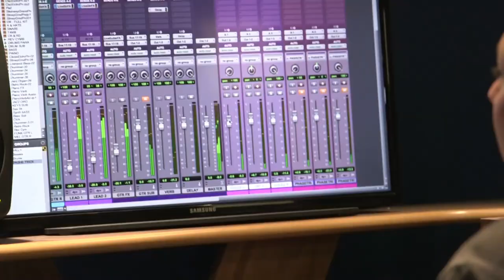Welcome to the The Cheadle Academy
Welcome to The Cheadle Academy.

Thank you for your interest in wishing to joining our creative, caring community. I am disappointed that unfortunately you cannot come and visit The Cheadle Academy and see us in action, however I hope that our range of virtual events and activities will help to reassure you that we are the perfect school for your son or daughter.

In 2019 Ofsted inspected us here at The Cheadle Academy and graded us GOOD in all aspects. This was a great endorsement of what I see taking place every single day at The Cheadle Academy. Not only do we strive for academic excellence, but we are proud to encourage and develop a range of skills and knowledge which will meet future workplace needs.